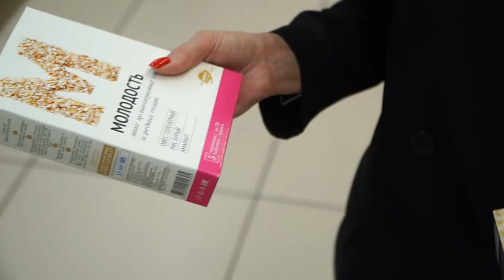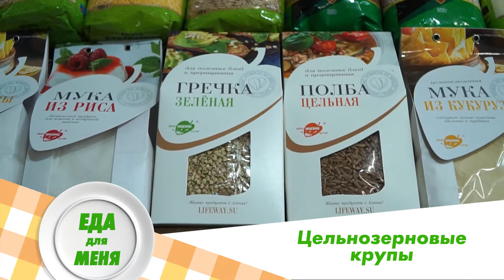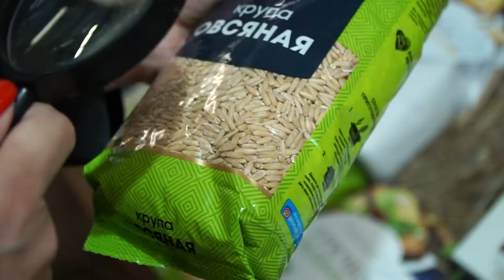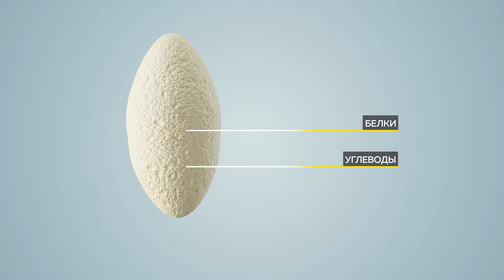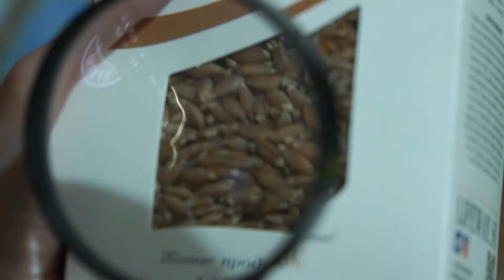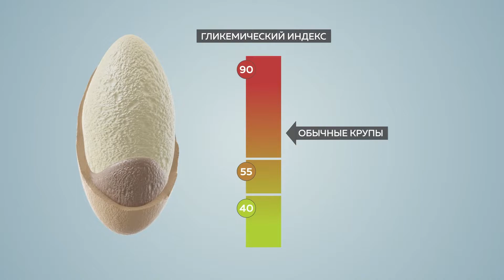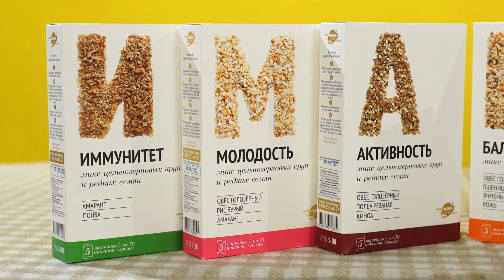Фильм о пользе цельнозерновых круп (Образ жизни Алтая)